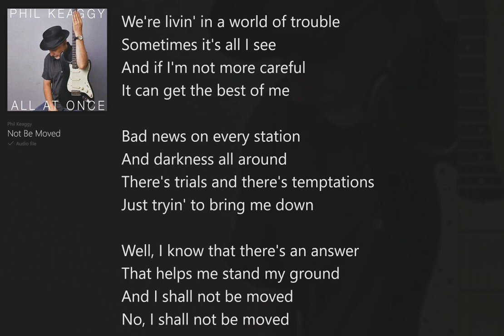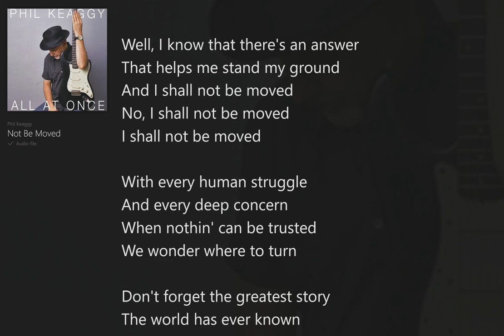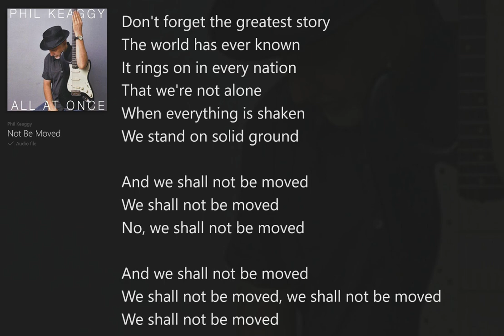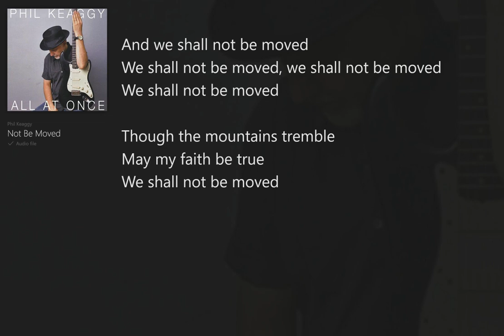Not Be Moved (with Lyrics) Phil Keaggy/All at Once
All at Once (with Lyrics) Phil Keaggy, Christian Rock/Blues